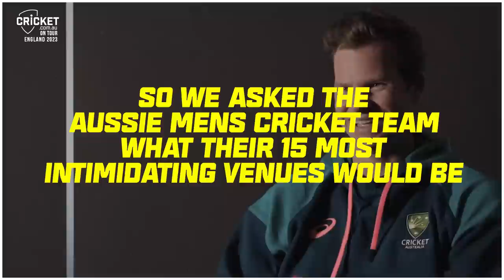Fifteen venues more intimidating than Edgbaston | Men's Ashes 2023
In 2019, Tim Paine famously said he could name 15 venues more intimidating than Edgbaston, so we asked the current crop of Aussie Ashes stars to name the places they believed held greater sway than the Birmingham ground